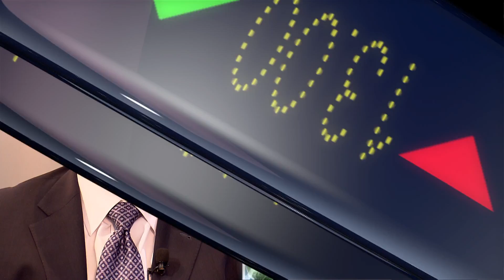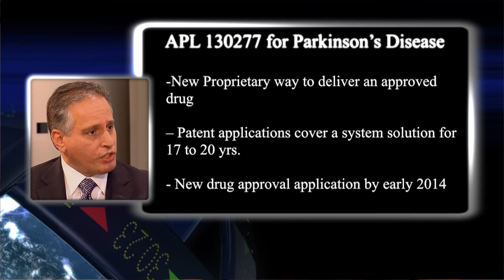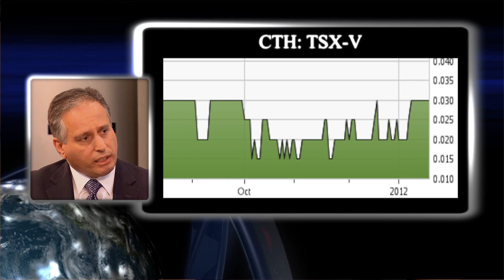Anthony Giovinazzo of Cynapsus Therapeutics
Cynapsus is a specialty clinical development pharmaceutical company targeting diseases of the brain.